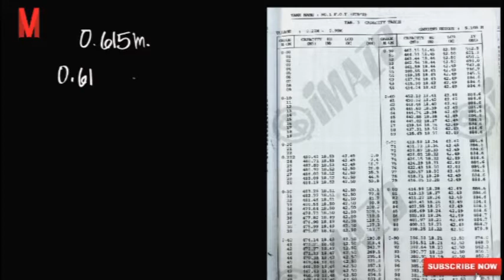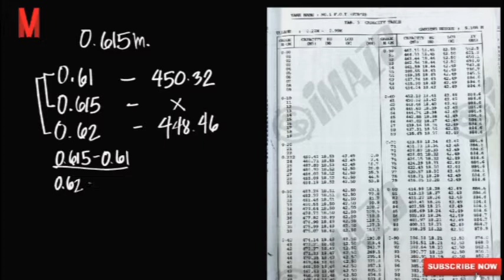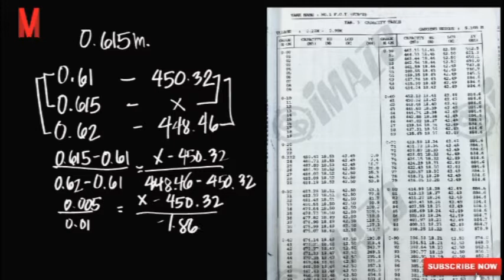Bibilib si Chief Engr kapag Marunong ka Mag-Interpolate!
In bunkering operations onboard ship, fuel computations is very common among engineers. To be accurate of values from sounding/ullage tables we may use interpolation of values.